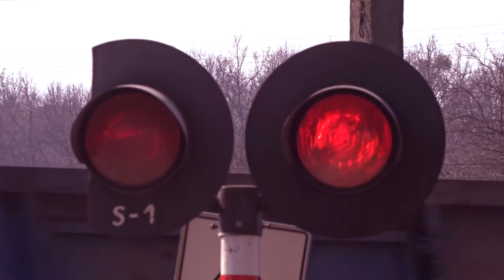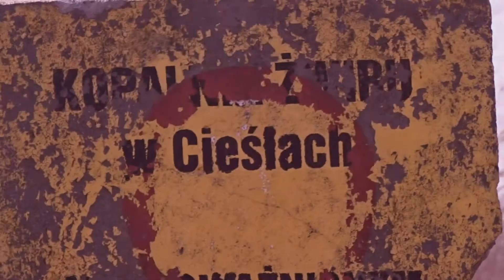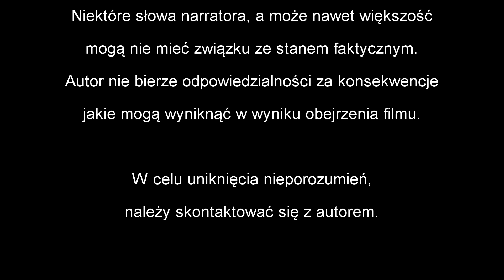Rower Poznań - wycieczka rowerowa Poznań Niepruszewo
Wycieczka rowerowa Poznań - Niepruszewo - Poznań 78km. Mapki, komentarz, ciekawostki turystyczne i przyrodnicze.

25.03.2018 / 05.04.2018